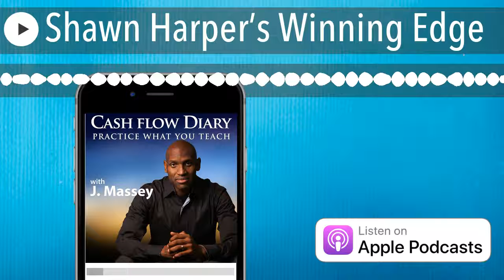Shawn Harper’s Winning Edge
Shawn Harper is a former American football offensive tackle in the National Football League. Harper was drafted by the Los Angeles Rams in 1992. He also played for the Houston Oilers, the Indianapolis Colts, and three years in NFL Europe with the Amsterdam Admirals and Frankfurt Galaxy. Shawn Harper appeared on the hit MTV showMade. He has helped transform thousands of corporate environments, built leadership, trained teams and impacted youth development in schools, and churches with high energy keynote speeches that activate winners.

Shawn Harper is the bestselling author ofThe Winning Edge: 8 Principles That Will Bring Out the Winner in You!and founder/CEO of American Services and Protection, which has provided Ohio small and medium-sized businesses, corporations, municipalities, non profits, government agencies, colleges, and universities and organizations with a wide range of security solutions that focus on providing highly-trained professionals, tailored to the specifics of each job.

Podcast Highlights

• Who is Shawn Harper?

For Shawn, it’s very hard to define who he was looking back from today’s perspective. We tend to gloss over the story in the process of becoming who we are. Shawn was plagued with setbacks and adversities in his youth, he was actually voted most likely to fail in school.

Adversity can make you or break you. Shawn’s school days were tough and early on he believed himself to be the loser that everyone else thought he was. It wasn’t until he changed his mindset from victim to victor that everything changed.

Never allow people to create your world because they will always create it too small. When Shawn made the decision to focus on his dream of playing in the NFL instead of listening to what other people thought he was capable of, nothing was the same. Once you change your focus, you change your life.

• What was the transition like from playing football to the world of business?

In the case of the NFL, there is an established system in place for growth and development. For many people, when they leave that team and system to go do something else on their own the result is usually failure. Even superheroes have friends and support to help them achieve their goals. When athletes leave the game, they must build a team and find mentors to help them in the new arena. That was the secret to Shawn’s later success.

It took years for Shawn to come to that realization. All success in life comes from people having a team around them.

• Playing To Win

We are created to win. Your perspective is everything in this regard. We are attracted to winning and nearly everything we do is geared towards winning. In third or fourth grade we are introduced to a different concept called success. Success teaches you production, but winning teaches you re-production. Successful business people are productive, but winners scale their business.

A lot of people get dismayed, depressed, and angry because they know they are successful but deep inside they know they are not winning. Winning has been hijacked by success.

The secret is to start moving, get out there and start connecting with people in whatev